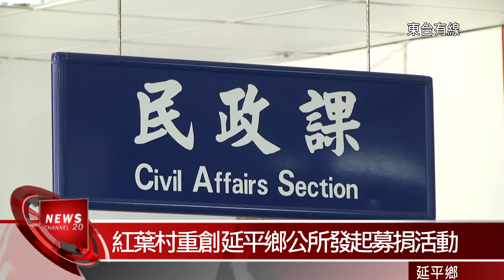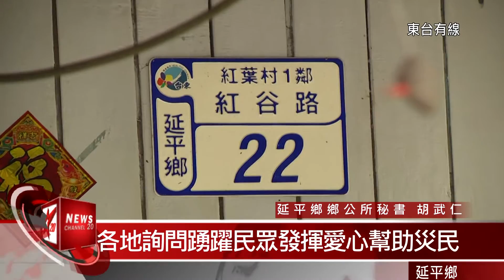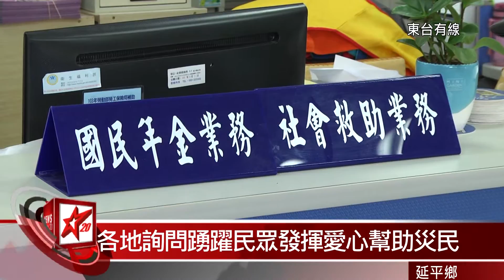20160920紅葉村重創 延平鄉公所發起募捐活動